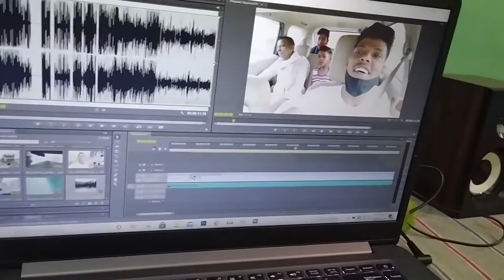Rishikesh Tour Ka Total Kharcha ☺ ।You Tube Money - AC Vlog#56